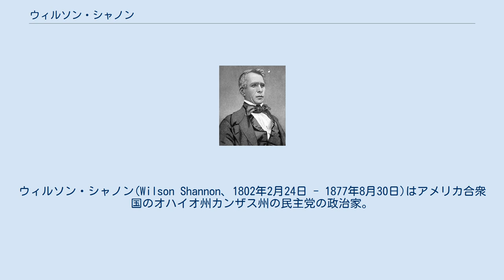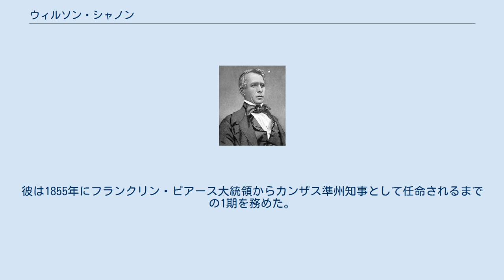ウィルソン・シャノン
ウィルソン・シャノン(Wilson Shannon、1802年2月24日 - 1877年8月30日)はアメリカ合衆国のオハイオ州カンザス州の民主党の政治家。
第14代、第16代のオハイオ州知事を務め、オハイオ州で生まれた最初の知事。
第2代カンザス準州知事でもある。
 シャノンはオハイオ州ベルモント郡で、アイルランド系移民でありアメリカ独立戦争で戦ったジョージ・シャノンの子として生まれた。
ウィルソン・シャノンの兄、トーマス・シャノンは1826年から1827年まで連邦下院議員を任期をまっとう出来ないながらも務めた。
一番上の兄、ジョージ・シャノンはルイス・クラーク探検隊の最年少のメンバーであった。
 オハイオ大学とトランシルヴァニア大学に通った後、シャノンは弁護士になって1830年に開業した。
1832年に連邦下院議員選挙に出馬するが僅か37票差で敗れる。
1838年の州知事選挙に当選するまではベルモント郡で検事を務めた。
彼は1840年にホイッグ党の候補者トマス・コーウィンに再選を阻まれるが、2年後の2期目はコーウィンを破った。
シャノンはジョン・タイラー大統領からメキシコへの公使として任命され1844年4月15日に辞職。
 シャノンは呼び戻されるまでその地位で1年を過ごした。
シャノンは1849年ゴールドラッシュのカリフォルニアに行ったが帰って1852年に連邦下院議員選挙に当選した。
彼は1855年にフランクリン・ピアース大統領からカンザス準州知事として任命されるまでの1期を務めた。